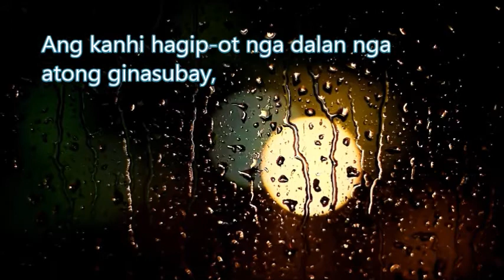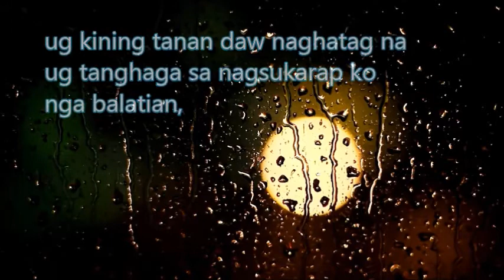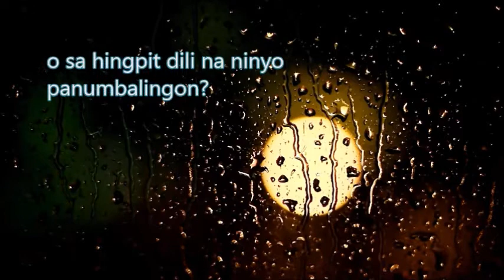Dughang' Nagduhiraw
Dughang' Nagduhiraw "A Wondering Heart" an original Cebuano poem by Monz Stories.
Is inspired by an individual who is with her colleagues and friends for quite a time,  but as time goes by she observed that their relationship with her turns somewhat different, deep within she is struggling and in her heart she was wondering and want to clear the misunderstanding within them.

Credits:
Background video: from Canva.com